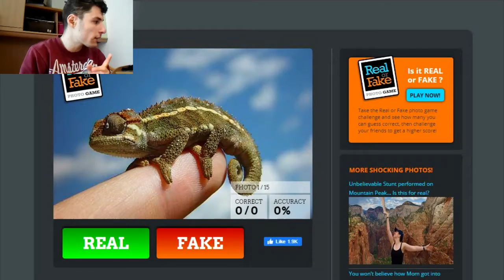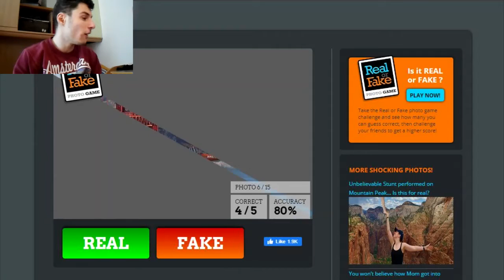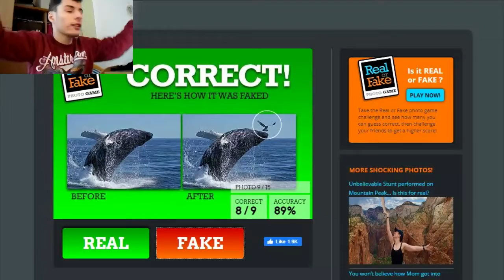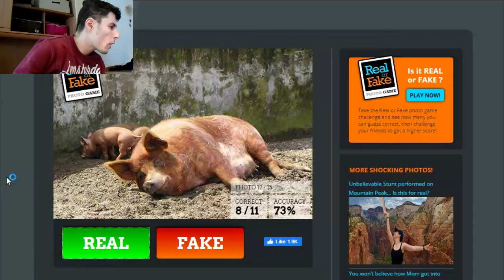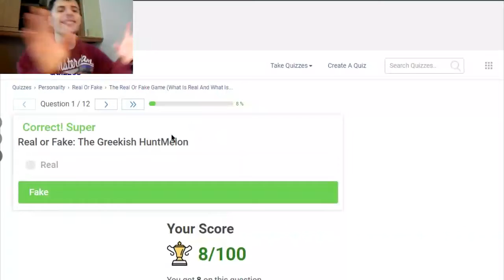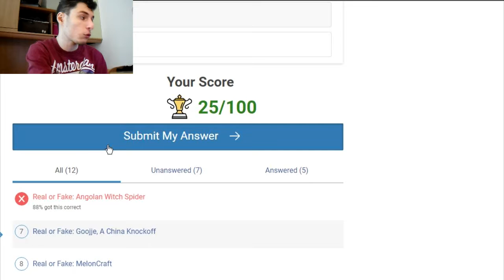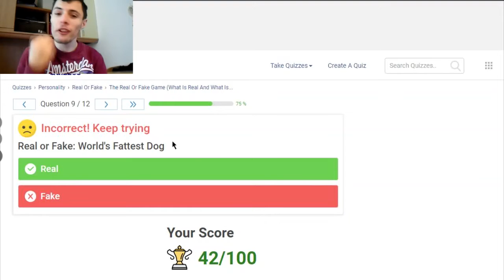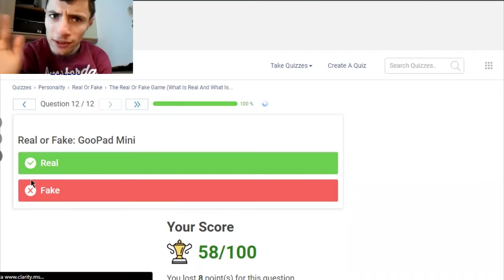REAL O FAKE?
Real o fake, 2021 edition